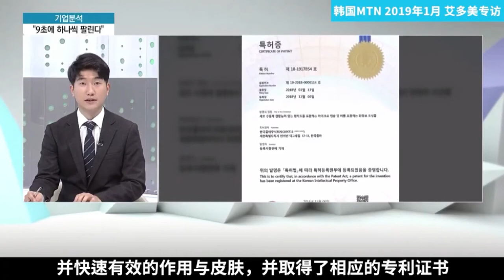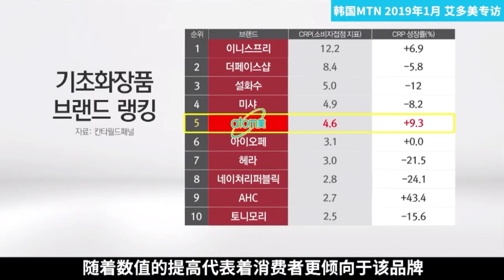韩国MTN艾多美专访 - 韩语中字